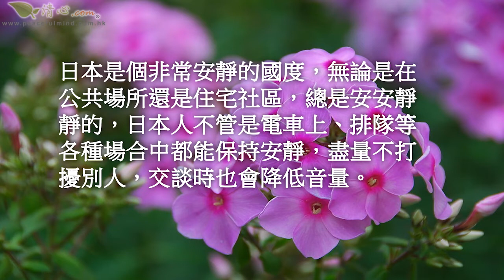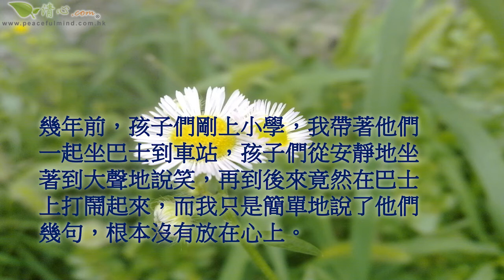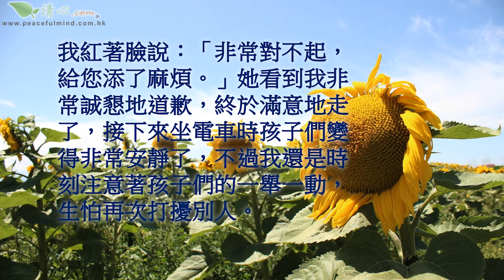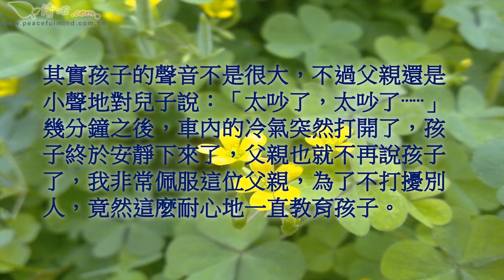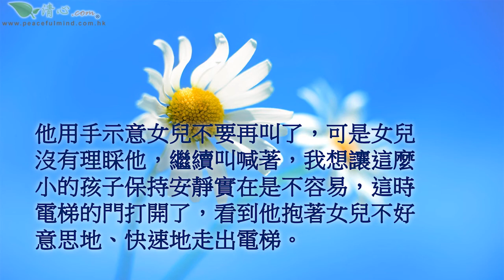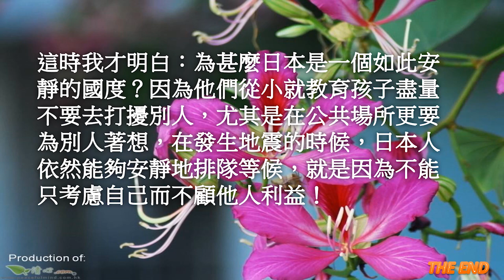日本的「安靜」教育